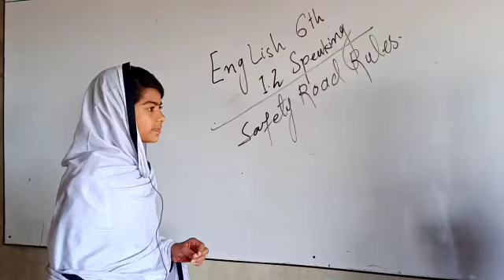Road Safety discussion in school